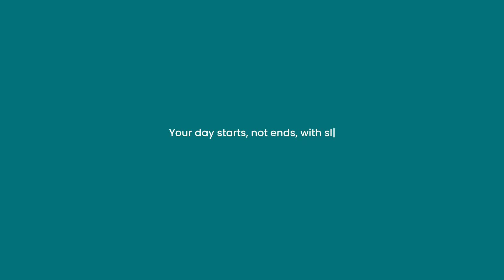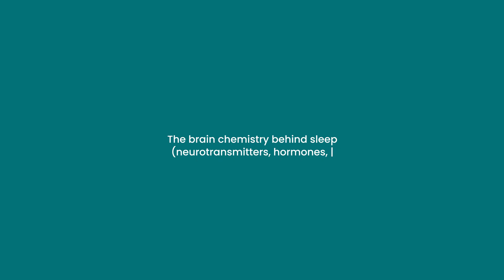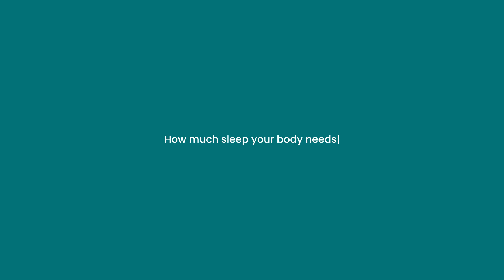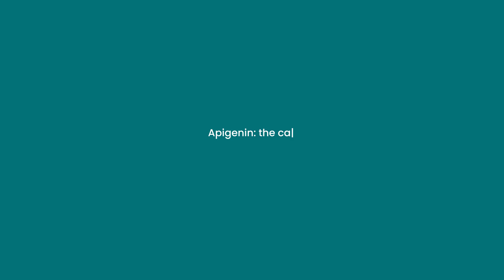Doctor Explains Why You Can’t Sleep (and What GABA Has to Do With It) | Don’t Look Up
Sleep problems, poor recovery, nonstop stress? Troscriptions’ very own Dr. Scott Sherr explains why getting to sleep—and staying asleep—is harder than it looks, and what you can do about it.

From neurotransmitters like GABA, adenosine, and melatonin to practical sleep hacks like blue naps and magnesium, this episode dives deep into what truly controls your off switch. Learn how sleep quality affects detox, mental clarity, and even longevity—and how supporting the GABA system might be the key to reclaiming your rest.

Learn everything you need to know about deep sleep and GABA on Don't Look Up.

Video Chapters:
00:00 The Importance of Sleep
00:23 Reframing Sleep: Your Day Starts at Bedtime
01:13 Understanding Sleep Processes
02:10 Neurotransmitters and Sleep
03:29 Optimal Sleep Duration and Napping Tips
05:53 GABA: The Brain's Off Switch
06:56 Supporting GABA Levels for Better Sleep
08:24 Conclusion: Mind Your Off Switch